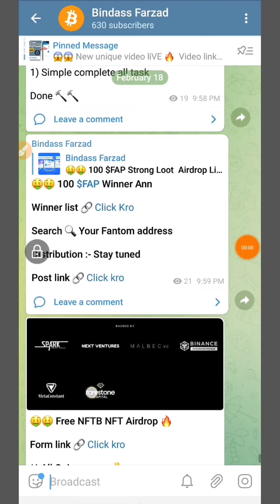MetaEggs City 50$ Whitelist Loot🚀 || Abeats Game Airdrop Update || Trust wallet Unique Loot🚀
○MetaEggs 50$ Whitelist Loot
○10$ Profit For All Users
○Trust wallet Unique Loot
○MetaEggs City Free Whitelist Token
○Retails Free Whitelist Token
○Abeats Game Airdrop Update
○MetaEggs City Khatrnaak Airdrop loot